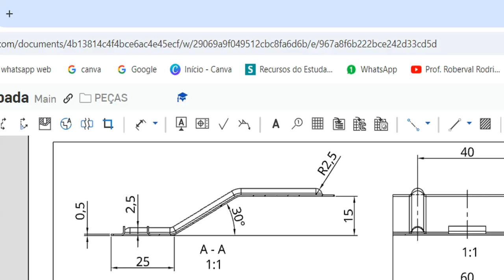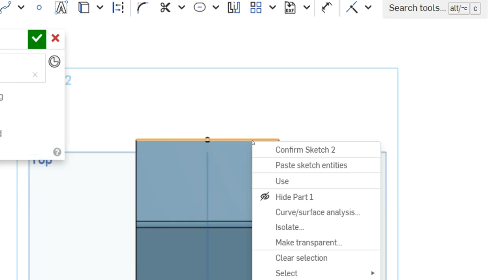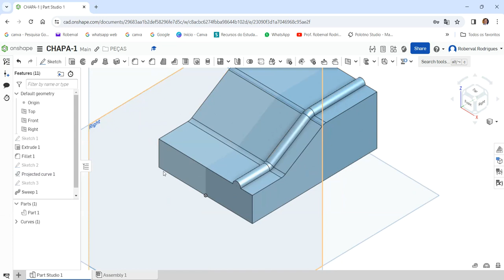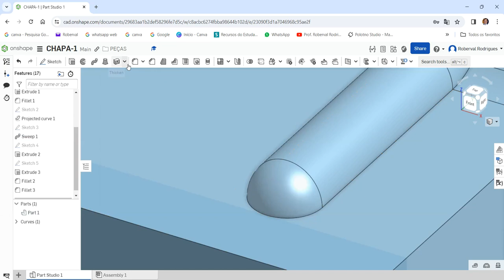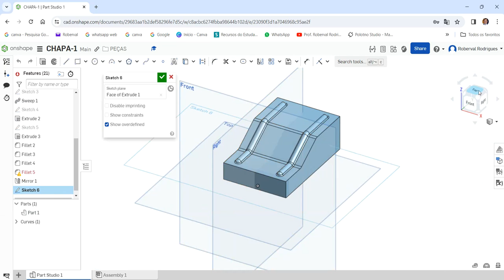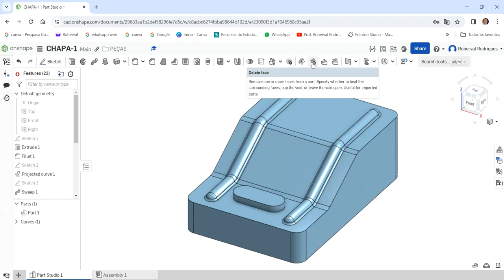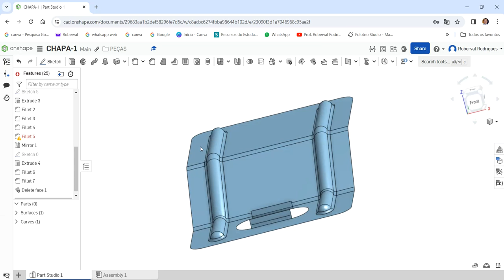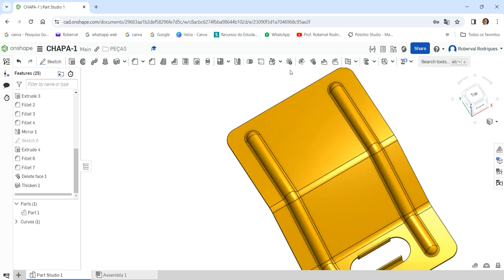AULA 53 - Exercício 49 _ Modelamento da Chapa Estampada utilizando Deletar Faces no Onshape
Modeling of Stamped Plate using Delete Faces in Onchape!
Modelado de placa estampada usando Eliminar caras en Onchape!
Modélisation d'une plaque emboutie à l'aide de la suppression de faces dans Onchape!
Modellazione di una piastra stampata utilizzando Elimina facce in Onchape!
Modellierung von gestanzten Blechen mithilfe der Funktion „Flächen löschen“ in Onchape!
Comandos utilizados: Esboço 2D, Oblongo (Slot),  Extrusão, Arredondamento (Fillet), Projetar em Superfície ( Projected Curve), Espelhar (Mirror), Varredura (Sweep), Deletar Faces ( Delete Face) e Espessar (Thicken).
AULAS PARTICULARES
PROJETOS MECÂNICOS
USINAGEM (CNC)
CORTE A LASER
DOBRA CNC
DOBRADEIRA DE TUBO CNC
CALDEIRARIA